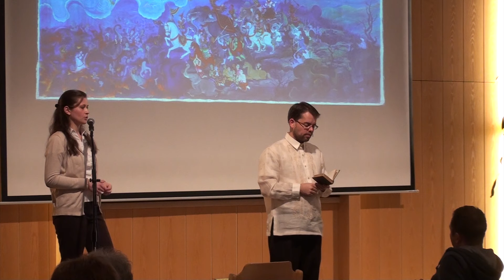Adventgeschichte - In Jesus Ruhen # Michael Campbell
Vortrag 3: Geschichten über Joseph Bates und wie unsere Pioniere entdeckten, in Jesus zu ruhen.

Vortragsreihe aus dem Medienarchiv 2014.
1. Jesus treffen
2. Jesus lieben
3. In Jesus ruhen
4. Auf Jesus warten
5. Mission für Jesus
6. Das Einmaleins für Adventisten. Ellen G. White richtig lesen, deuten und verstehen .

Über den Sprecher (Stand 2014):
Michael Campbell, Ph.D., ist assistierender Professor für historisch-theologische Studien am Adventistischen Internationalen Institut für weiterführende Studien (AIIAS), in Silang, Cavite, auf den Philippinen. Zuvor diente er fünf Jahre als Prediger in Colorado und Kansas, USA. In einer kanadischen Familie in Texas, USA, geboren studierte er Theologie und Geschichte an der Southern Adventist-Universität, bevor er an der Andrews-Universität seine höheren Abschlüsse erreichte. Er hat zahlreiche Artikel veröffentlicht in wissenschaftlichen und gemeindeinternen Zeitschriften. Er ist assistierender Herausgeber der Ellen G. White – Enzyklopädie (erschienen im Review and Herald-Verlag, 2013). Er ist verheiratet mit Heidi Olson, und sie haben zwei Kinder, Emma (6 Jahre) und David (4 Jahre). Sie gehen gerne campen, arbeiten im Garten, beobachten Vögel und nehmen beispielsweise gerne an Gemeindeprogrammen der Jungpfadfinder und Pfadfinder teil.